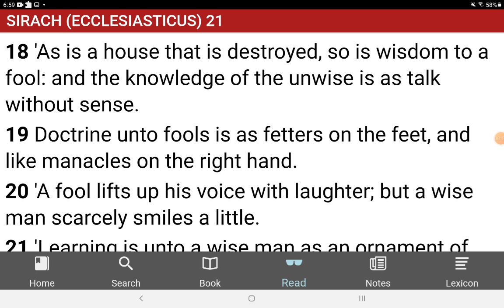What is wisdom to you?